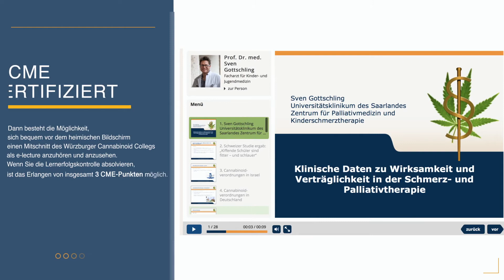Trailer eLecture - Cannabinoid Colleg